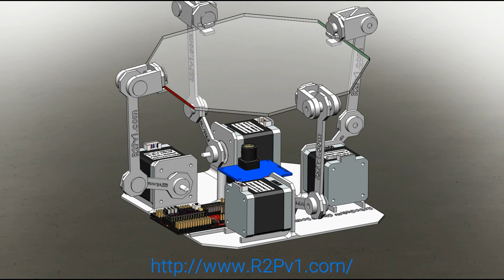Octo Bouncer Balance Table Animation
Teaching young children a little bit about electronic circuits, sensors, motors etc., about structured programming, phonemes, 3D printing and art so they can learn to build their own toys and invent!

RoboGuts™ Intelligent content for 3D printing making a S.T.E.A.M. education better, easier and more affordable